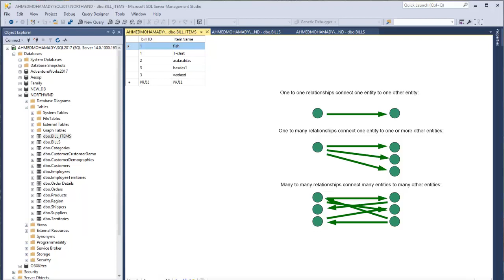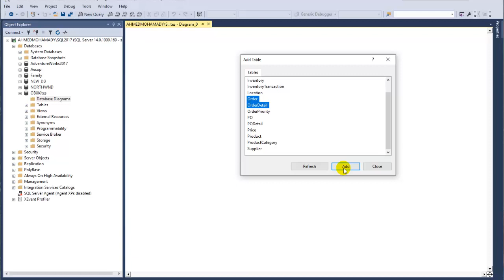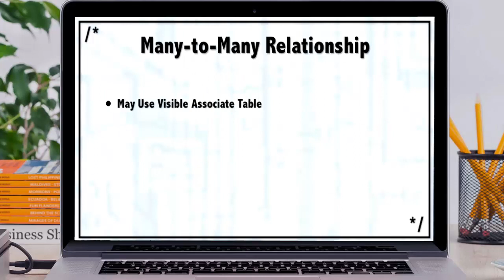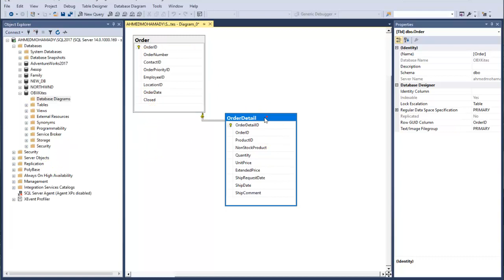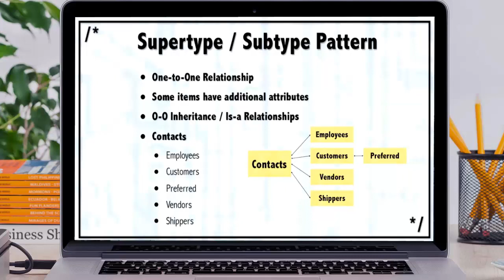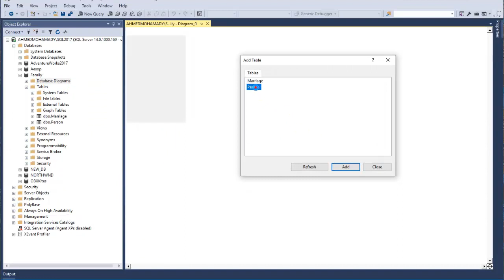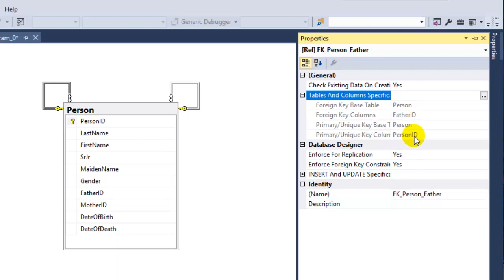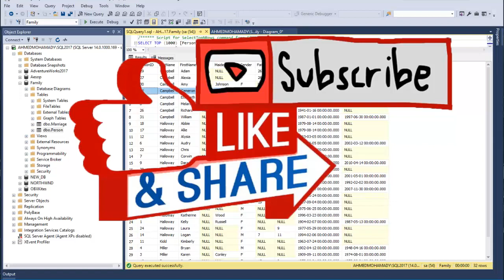8 شرح العلاقات بين الجداول في قواعد بيانات أس كيو آل سيرفر relationships in database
اليوم نخوط في موضوع جديد و مهم و هوه العلاقات بين الجداول في قواعد البيانات و انوعها و فوائدها داخل قواعد بيانات أس كيو آل سيرفر

للقناة
تقبلوا تحياتي
احمد محمدي